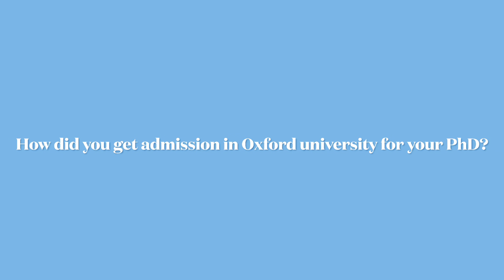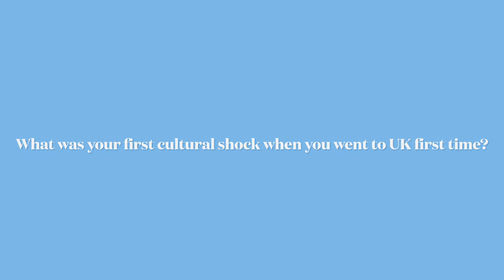Candid Chat with the Ph.D. Student of Oxford University | Dr. Tongxin Chen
Hello Everyone! This is the video of a candid chat with Dr. Tongxin Chen. He did his Ph.D. from the prestigious University of Oxford and now, he is a Postdoc researcher at Institut Jean Lamour, France. What I love about this chat are his honest opinions. In the following sections of the video, he is discussing many important things regarding the Ph.D. I was surprised to listen that he regrets doing a Ph.D.  Why???!!!   I hope this video will be useful to many students across the corners of the world who are dreaming to pursue a Ph.D.!

Here is the official link for applying for scholarships for higher studies in China,